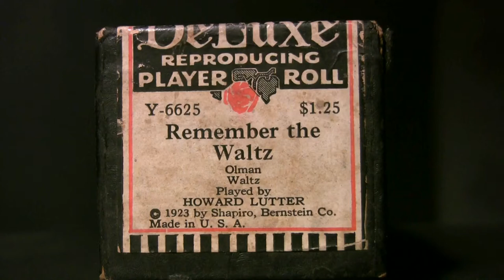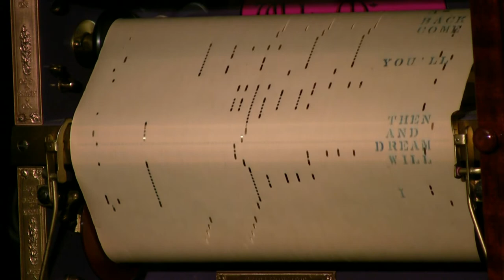Remember The Waltz - Lutter - Welte Mignon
Played by Howard Lutter  Deluxe # Y-6625  Published 1923
I dumped yesterday's post. Piano was out of tune. Now in
tune, and best I can do with false beats in the treble!